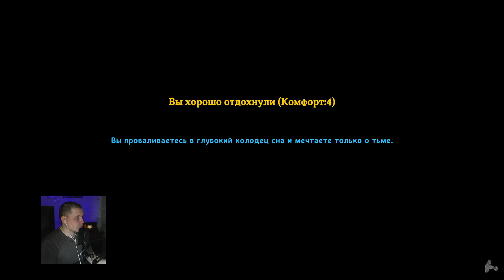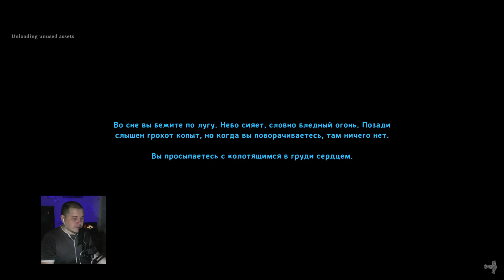Leshaesvan - 25.11.2023 - Valheim